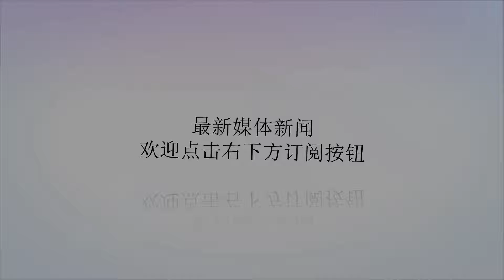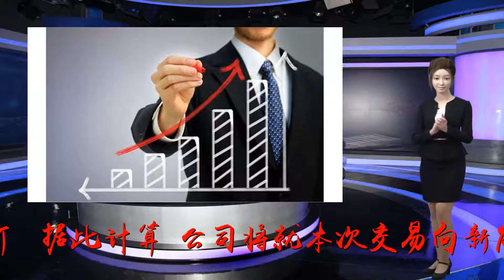8月31日晚间重磅利好来袭！这类股下周望掀涨停潮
谢谢！8月31日，沪深两市多家上市公司发布重要公告：云南能投拟14.22亿元收购控股股东所持风电运营资产、中国动力控股股东方面再抛增持计划拟继续增持5至20亿元、永吉股份拟0.5亿至1.5亿元回购股份。1、云南能投：拟14.22亿元收购控股股东所持风电运营资产云南能投公告，公司拟以发行股份的方式购买云南能投新能源投资开发有限公司持有的马龙公司100%股权、大姚公司100%股权、会泽公司100%股权以及泸西公司70%股权，交易价格确定为142,233.00万元。对价股份的发行价格为每股11.22元(除息价)，据此计算，公司将就本次交易向新能源公司发行126,767,379股A股股票。通过本次交易，公司将快速进入风电运营领域，实现在清洁能源领域内的进一步拓展。2、中国动力：控股股东方面再抛增持计划拟继续增持5至20亿元中国动力公告，公司控股股东中船重工集团的一致行动人中船投资已完成8月8日披露的增持计划，合计增持公司股份1387.12万股，增持比例0.8%，增持金额2.50亿元。此外，中船重工集团31日增持公司股票387.52万股，占总股本的0.22%，并计划6个月内继续增持公司股份，增持金额5至20亿元。中船重工集团认为公司价值被低估。3、永吉股份：拟0.5亿至1.5亿元回购股份永吉股份披露股份回购预案，回购资金总额为0.5亿至1.5亿元，回购价格不超过17元/股，回购股份将予以注销。4、恺英网络：拟2亿至4亿元回购股份恺英网络公告，公司计划不低于2亿元，且不超过4亿元回购公司股份，用于员工股权激励或予以注销，回购价格不超过7元/股。5、东华能源：拟6亿元至10.5亿元回购股份东华能源披露回购股份预案，公司拟不低于6亿元，不超过10.5亿元回购股份，且回购股份数不超过公司总股本的5%，回购价格不超过12.7元/股。回购股份将全部用于公司股权激励或员工持股计划。6、赛轮金宇：拟与中国一汽合作智能网联汽车试验场项目赛轮金宇公告，公司及全资子公司赛亚检测与中国一汽签署合作备忘录，将在一汽华东智能网联汽车试验场项目中深入合作，共同开展试验场建设与运营工作。双方将合资成立华东智能网联汽车试验场有限公司，该公司注册资本1亿元，暂定中国一汽持股85%，赛轮金宇持股15%。7、纳川股份：公司牵头的联合体中标6.79亿元PPP项目纳川股份公告，公司近日收到中标通知书，确认公司作为牵头人与安徽省交通航务工程有限公司、广州市公用事业规划设计院组成的联合体，为“连州市PPP模式整县推进村镇污水处理设施建设项目(第二次)”的中标单位，项目总投资额约6.79亿元，占公司2017年度营收的45.89%。8、浙商证券：子公司获得受托管理保险资金业务资格浙商证券公告，全资子公司浙商资管接到银保监会通知，浙商资管提交的投资管理人受托管理保险资金业务申请已获准备案，可以开展受托管理保险资金业务。9、银星能源：与东方风电签署合作协议银星能源公告，公司与东方风电签署合作协议。协议约定，东方风电先期使用公司厂房和工器具进行风电机组生产及技术服务，覆盖宁夏及周边区域市场。后期视市场情况，双方共同推进在新能源领域成立合资公司，加大合作力度。此外，双方将在风电后市场方面开展紧密合作，包括但不限于风电机组涉网技术改造、风电设备安全治理及提效改造等业务。10、江淮汽车：今年累计收到1.52亿元政府补贴江淮汽车公告，截至8月30日，公司及控股子公司累计收到与收益相关的政府补贴1.52亿元，将对2018年度利润产生积极影响。文章来源：巨丰投顾免责声明：以上内容仅供参考，不构成具体操作建议，据此操作盈亏自负、风险自担。